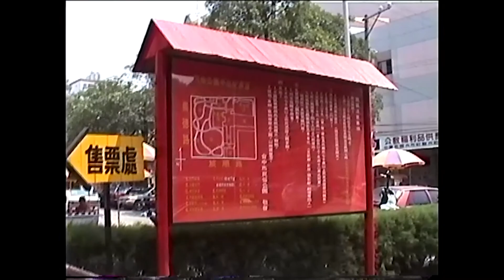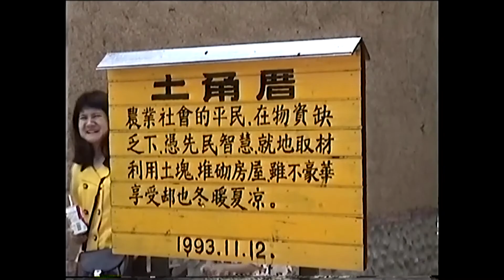1997.04.06+2021.04.16台中民俗公園(臺灣民俗文物館)Vlog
備註:(24年前後改變)
00：00熱河路道路有拓寬,同角度的視野已被路樹擋住,看不到大樓了.
00：23對街的房屋為現在的全聯.
00：31該外門已拆除,現為廣場.
00：50以前入內要門票,兒童10元,半票20元,全票50元.
01：41土角厝和醃菜桶現已移除.
02：15火車頭現在已經圍起來,無法上去.右側則新增導覽看板.
02：23池塘從今年三月份起開始整修,已經圍了起來.
03：23巧遇有人在公園上足球課,隨手紀錄.
02：57 ,03：01 ,03：20皆為新增設施.